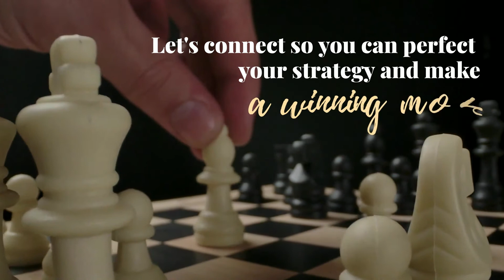Why Acting Strategically as a Seller Is Your Best Play